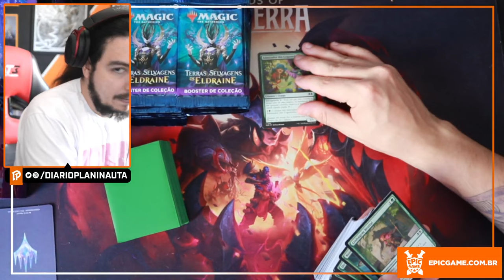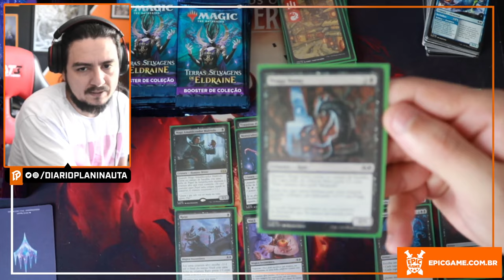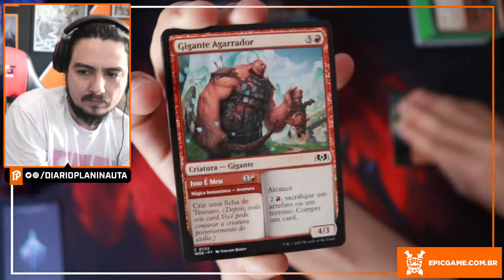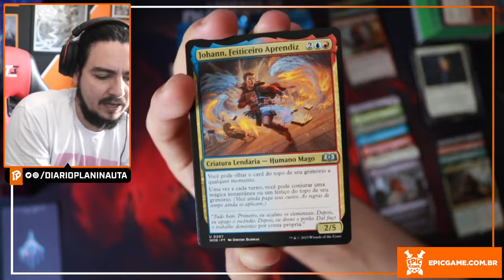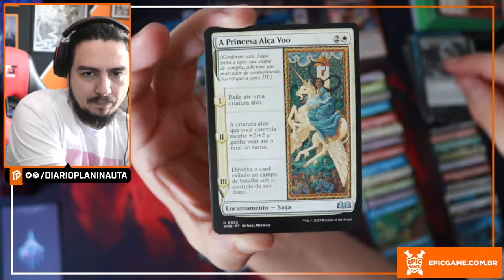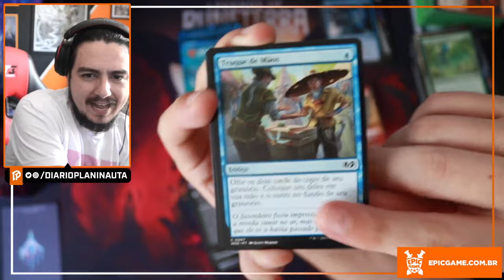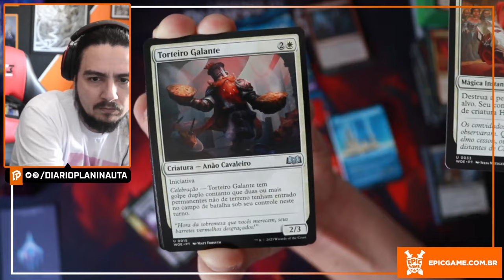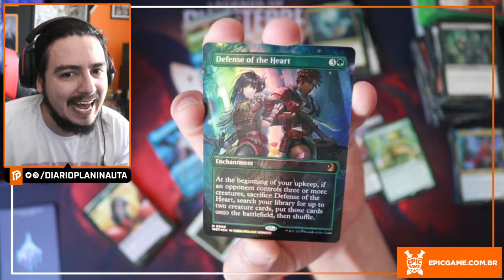DECK DO PRERELEASE E UNBOXING DA PREMIAÇÃO